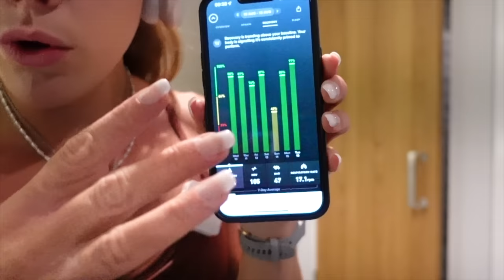INTENSE GLUTE WORKOUT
ONE MONTH FREE ON WHOOP AD

WORKOUT:
Hip thrusts 4x10
Barbell Sumo deadlifts 4x8
Barbell reverse lunge 4x8
Dumbbell squat 4x10
Cable kickbacks 4x12
Cable abductions 3x15

MyProtein (code LUCYD for discount!) AD